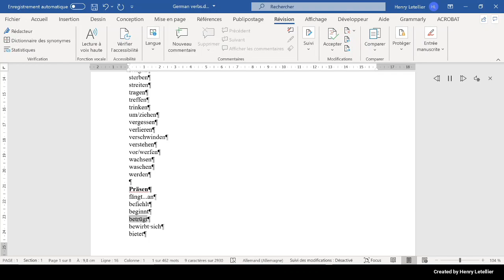bewirb sich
This is the Microsoft Hedda voice that is reading the word beware sich